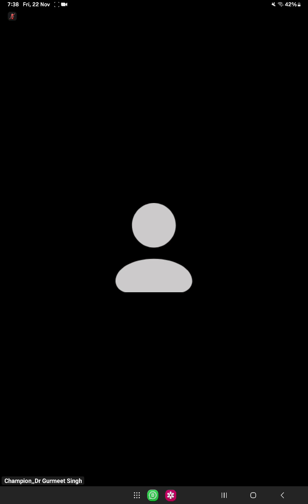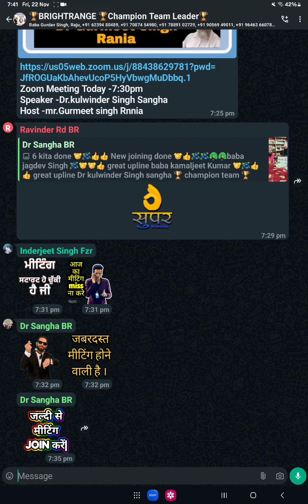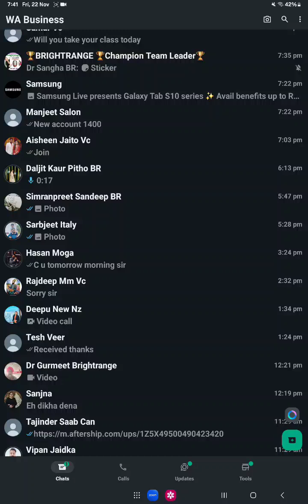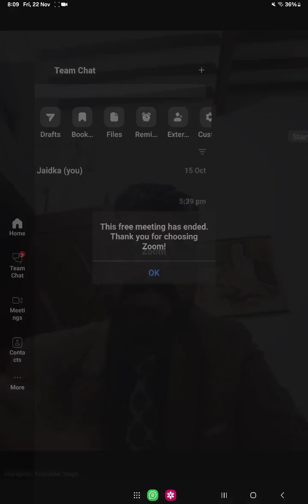zoom session by Dr Kulwinder Singh ji about network success